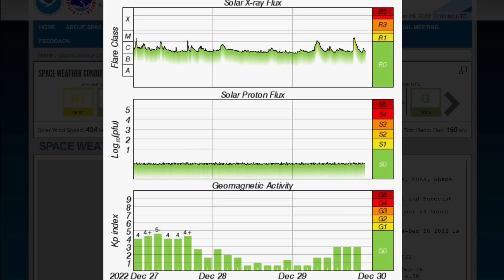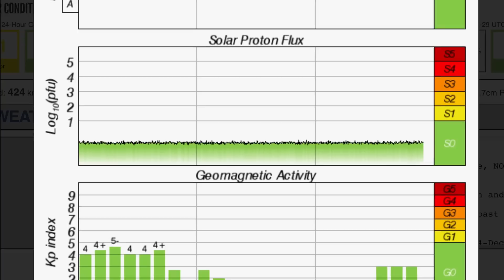SOMETHING HAS CHANGED BIG TIME‼️ / Earthquakes Today / World Weather / Solar Flare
December 29 2022

5 Day not so normal World Weather forecast. Plus a look at spaceweather for today.